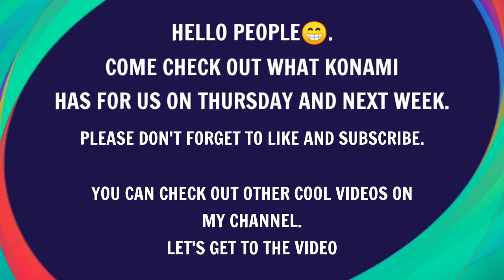WHAT'S COMING ON THURSDAY (18/02/2021) & ON MONDAY (22/02/2021)|ICONIC MOMENTS|UPCOMING SELECTIONS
Share my videos and channel to PES gamers round the world.
Share to all PES groups
Tag @mackiepeshd and @9algames
Your little support could make a big change.
Thanks.